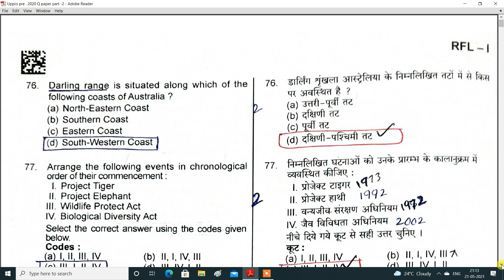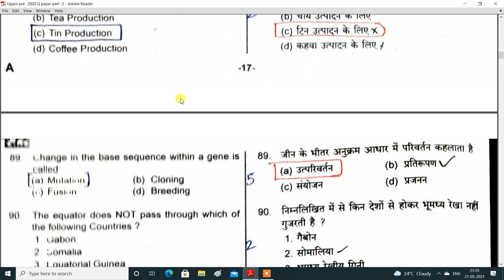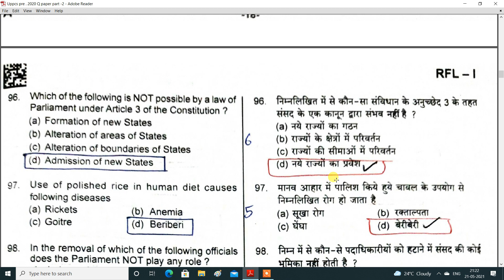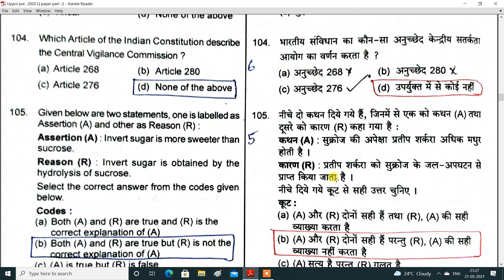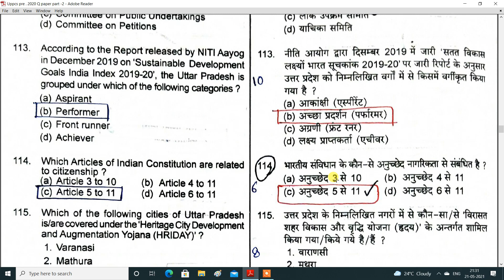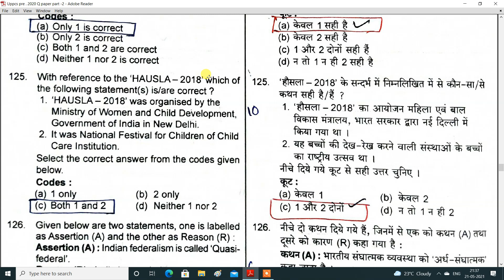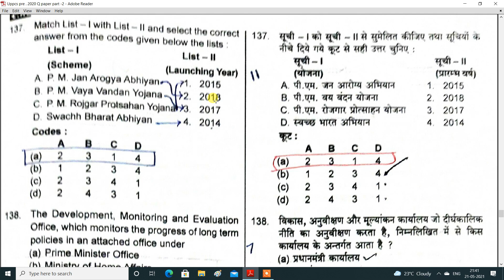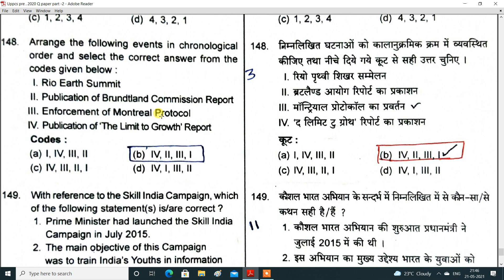UPPCS Pre. 2020 Q Paper (Part - 2) | Uppcs Previous Year Q Paper | UPpcs Prepration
hindi sahitya